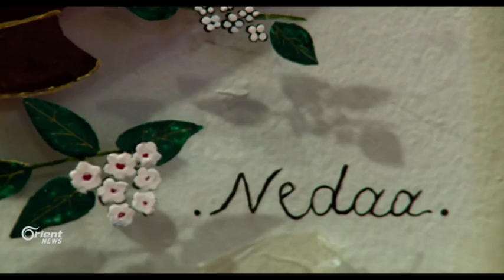" أسطورة دمشق " معرض فني عن جمالية دمشق في عمان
أقيم في العاصمة الاردنية عمان معرض فني تحت عنوان " اسطورة دمشق " للفنانة التشكيلية السورية نداء حامدي عرضت من خلاله احدى وثلاثين لوحه استرجعت من خلالها ذكرياتها في
هاني موعد – مراسل أورينت نيوز – الأردن